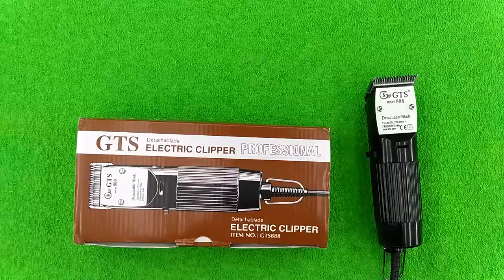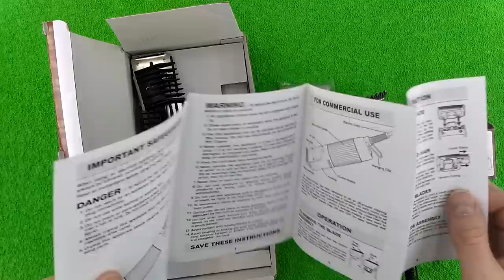GTS 888 - недорогая сетевая роторная машинка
Для желающих приобрести даю ссылку на продавашку, у которого брал сам
Не забудьте, что продавцы на Али те ещё пидорасы, в плохом смысле слова. Так что при покупке не забудьте сделать так, как я советовал в обзоре.